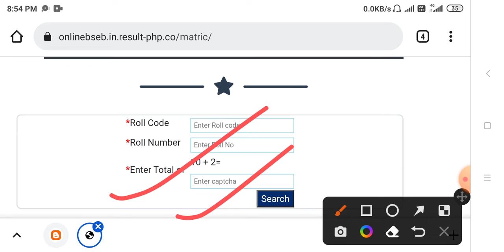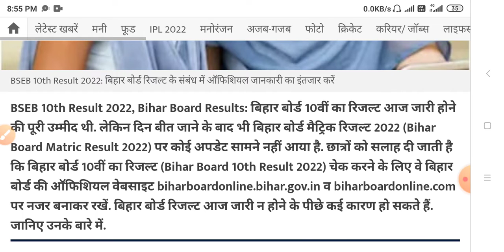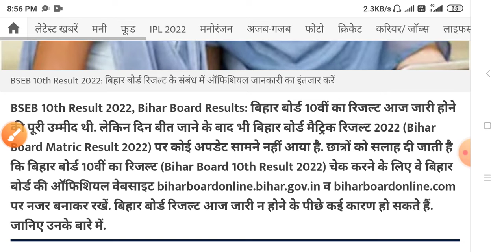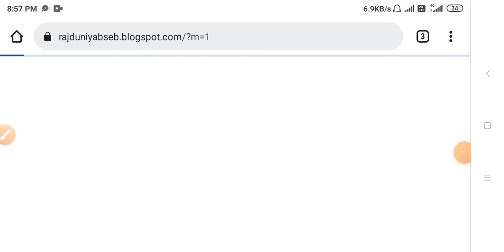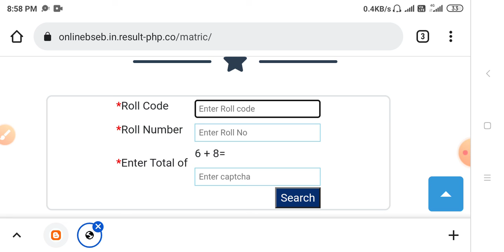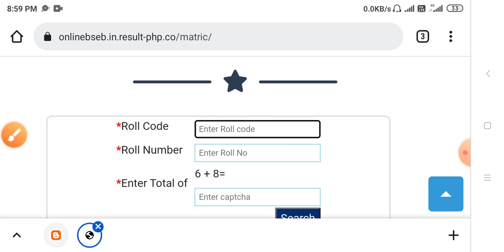बिहार बोर्ड मैट्रिक रिजल्ट जारी 2022 | Bihar board matric result download kaise karenge | bseb 10th